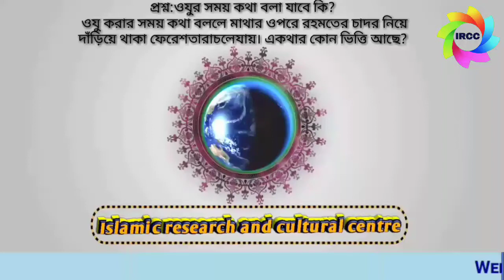ওযুর সময় কথা বলা যাবে কি? ওযু করার সময় কথা বললে মাথার ওপরে রহমতের চাদর নিয়ে দাঁড়িয়ে থাক